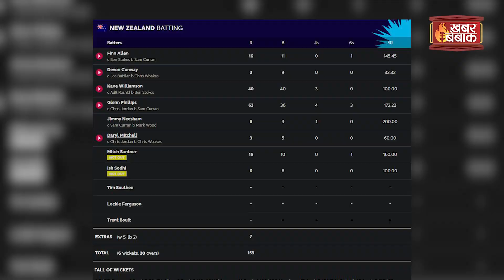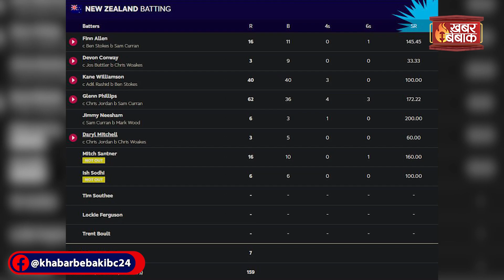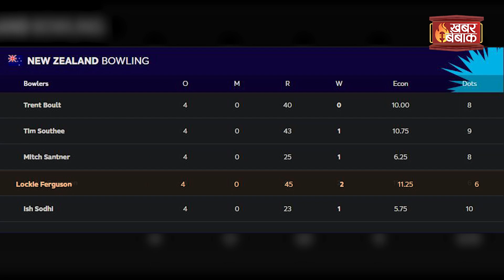ENG vs NZ Match Highlights : World Cup 2022 के Group 1 में बढ़ा रोमांच, Australia हो जाएगी बाहर?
ENG vs NZ Match Highlights : World Cup 2022 के Group 1 में बढ़ा रोमांच, Australia हो जाएगी बाहर? | Khabar Bebak | IBC24 के Khabar Bebak में आपका स्वागत है